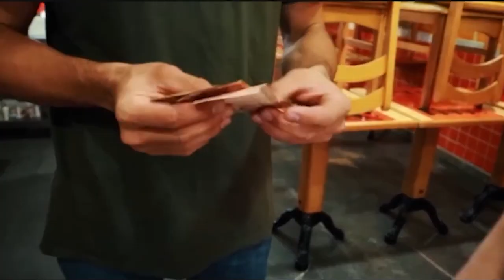TRABALHANDO NAS BACKROOMS-SOBREVIVENTE URBANO EP 4